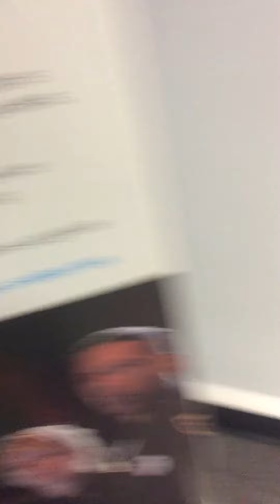Seeing If my AT&T has a recycle bin